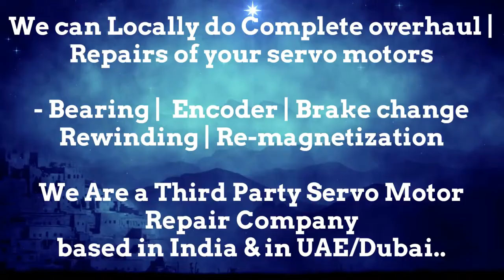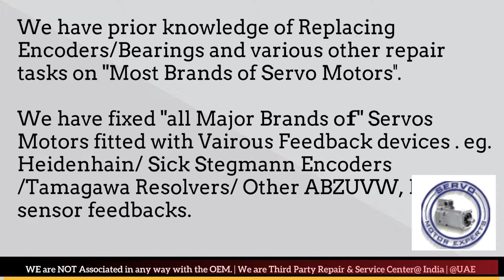SIEMENS SINAMICS heidenhain encoder, Electrical Overload Servo Drive, Servo Smells Funny, Stegmann